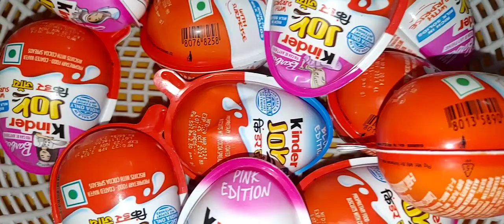yummy kinder Joy